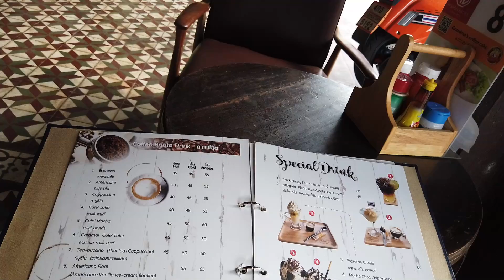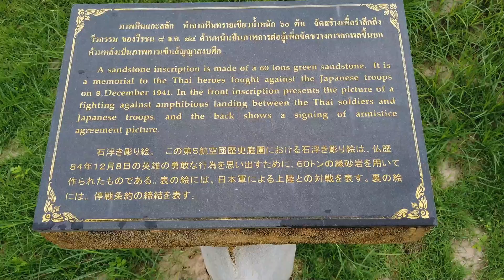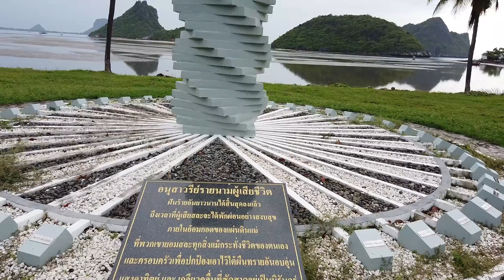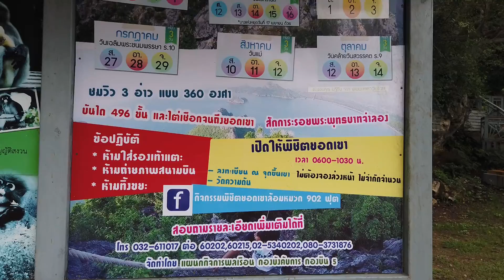朝の散歩と風光明媚なマナオ湾 | Morning Walk at Prachuap and Beautiful Manao Bay | 南タイ一人旅2019 EP9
旅の4日目。朝、早起きをしてプラチュアップキーリカンの海岸沿いを散策。ホテル近くのカフェで朝食をとった後はタイ空軍の敷地内にあるマナオ湾へ。ここはかつて日本軍とタイ軍の間で戦闘があった地。現在は美しいビーチや珍しいサル（ダスキーラングール）が生息するなど風光明媚な場所として知られています。